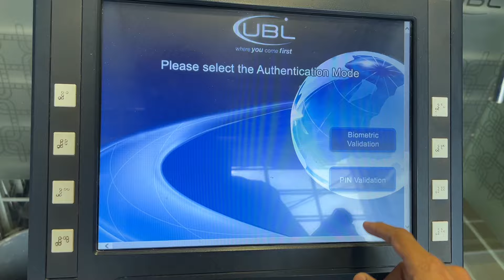ANOTHER NICE DAY Younas ko bottle free mealee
Hi,these
 Younas Got a bottle free
I enjoyed a lot in this vlog
I hope You‘ll enjoy this vlog
Kindly full watch this vlog

Similar to Ducky bhai vlog